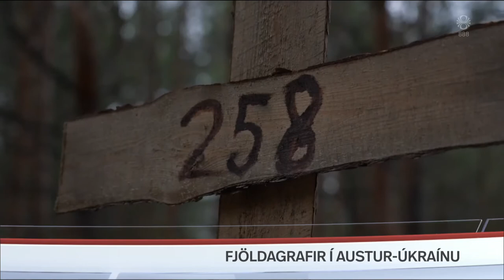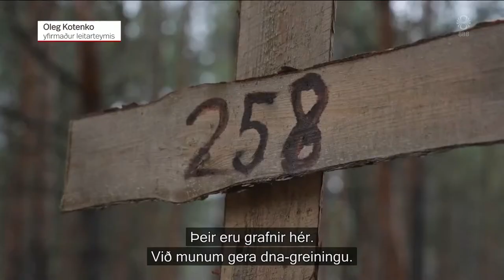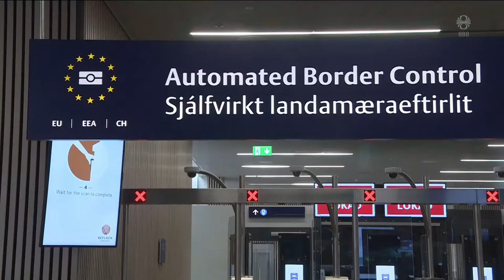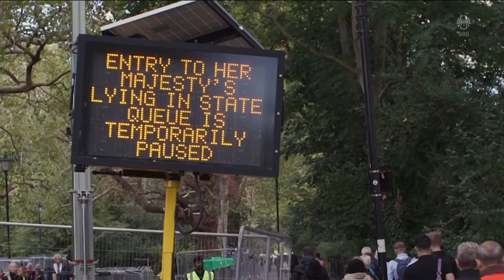Fréttir - 16. sep 2022